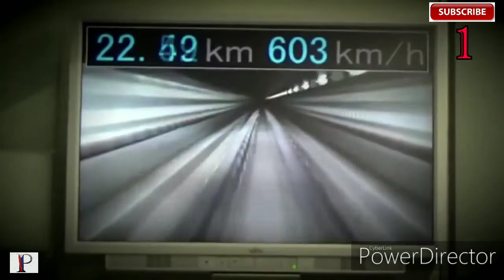Pinakamabilis na train sa buong mundo/pinaka#1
Pinakamabilis na train sa buong mundo

Sa video na eto makikita nyo Kong and Ang pinakamabilis sa train sa buong mundo

10. THSR 700T - TAIWAN
  9. Frecciarossa - ITALY
  8. Alstorm Euroduplex - FRANCE
  7. Shinkansen Hayabusa - JAPAN
  6. Ice 3 - GERMANY
  5. Talgo 350 - SPAIN
  4. AGV Italo - ITALY
  3. Harmony CRH - CHINA
  2. Shanghai Maglev - CHINA
  1. SC Maglev - JAPAN